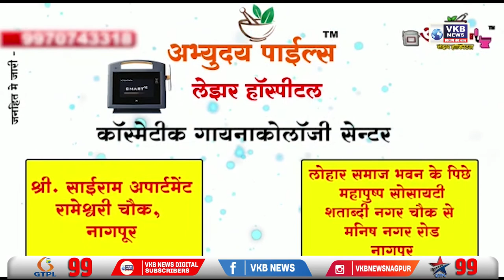वारदात को अंजाम देने की तैयारी कर रहा आरोपी गिरफ्तार